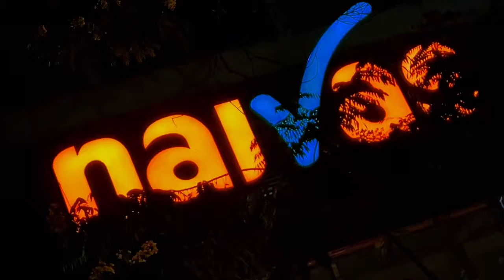LECCO & @GTBEMZEE -NAI YORK(OFFICIAL VIDEO)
“NAI YORK” JOINT MIXTAPE OUT FOR STREAMING ON ALL DIGITAL PLATFORMS